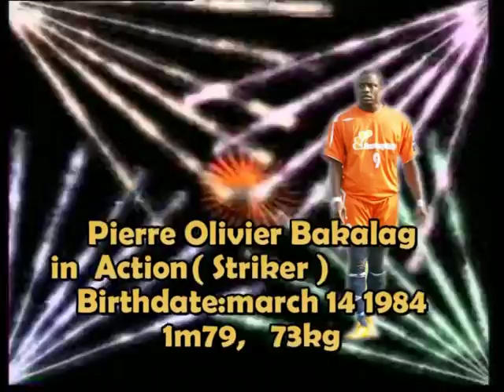bakalag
striker`s habilities